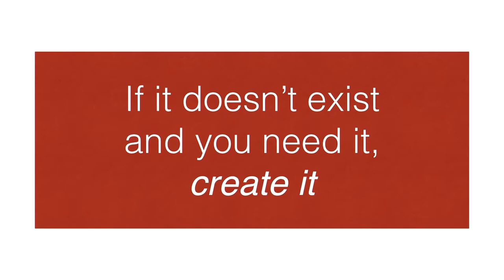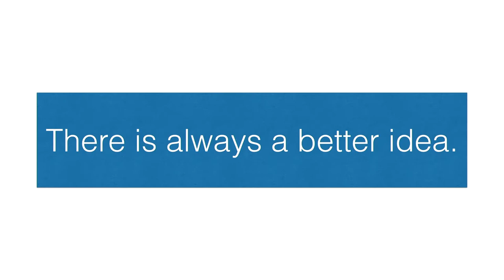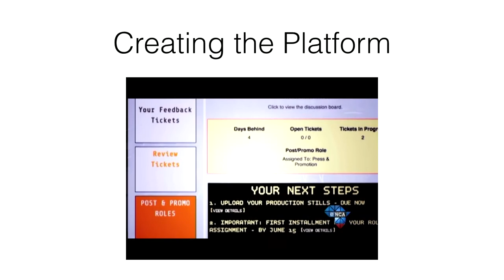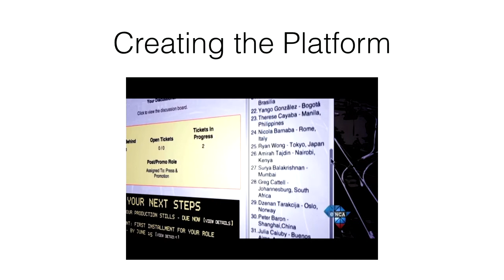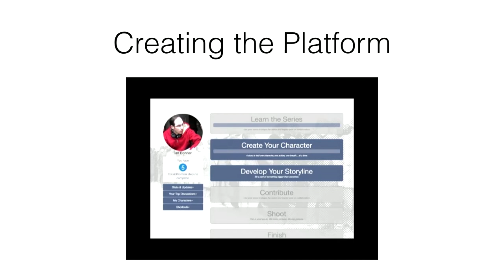Intermitten 2017 — "Leveraging Technology to Unite & Inspire Creators" by Marty Shea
Marty Shea, Co-Founder and Artistic Director at CollabFeature, gives a talk, "Filming Collaboratively: Leveraging Technology to Unite and Inspire Creators."

Marty has worked in the film industry for 17 years, most recently as a producer, production manager, and assistant director. His credits include commercials for Budweiser, Alibaba, Northern Trust, General Motors, and Chrysler; music videos for Eminem, Snoop Dogg, R Kelly, and the Lil Wayne; Billy Crystal’s “61*,” “The Upside of Anger” with Kevin Costner and Joan Allen, “America’s Most Wanted,” and Oprah Winfrey’s “The Big Give.” He directed the award-winning short films “21 Carbs” and “The Planning Lady,” which have screened at dozens of international film festivals including Mill Valley, Austin, DC Shorts and Cinequest. Marty & his longtime collaborator Ian Bonner founded CollabFeature in 2010 as a means to unite filmmakers and “content source” feature films and series. CollabFeature’s latest film “Train Station,” directed by 40 filmmakers from 25 countries, has been acclaimed by critics and won several awards including “Best Feature” at the LA Diversity Film Festival.

Follow CollabFeature on Twitter (@CollabFeature)!